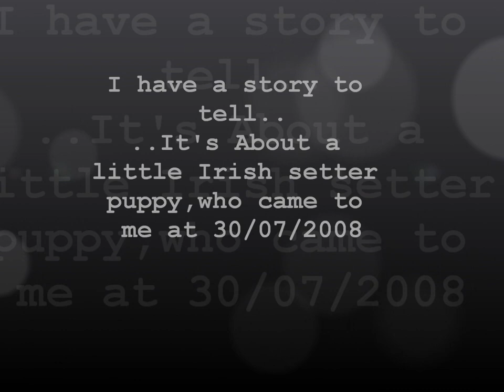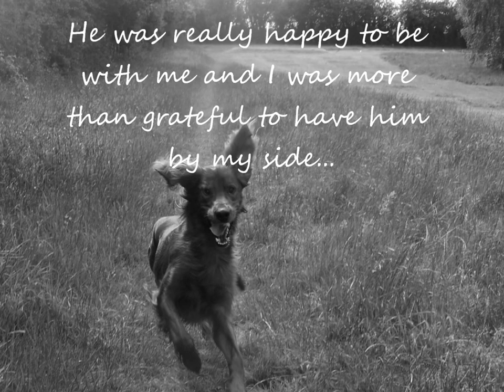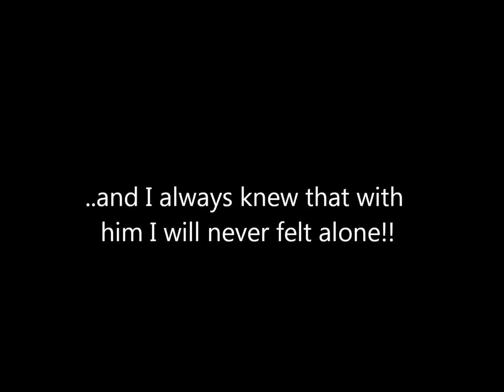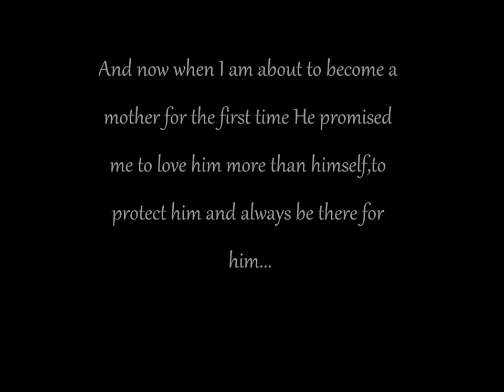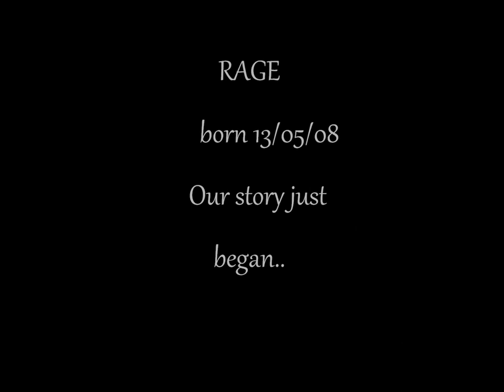Irish setter Rage